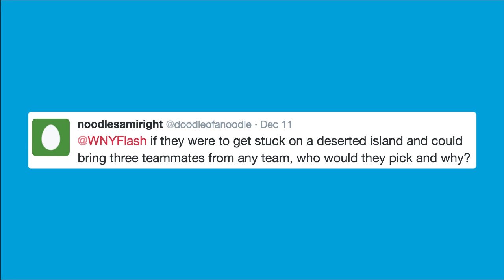Flash Focus: Jaelene Hinkle at USWNT Camp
During the final leg of the 2015 U.S. Women's National Team Victory Tour, we talked to WNY Flash defender Jaelene Hinkle about the 2015-16 offseason, lessons from camp and answered some fan questions from Twitter!